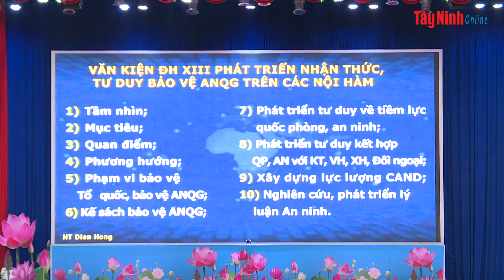Bế mạc Hội nghị toàn quốc triển khai Nghị quyết Đại hội XIII của Đảng